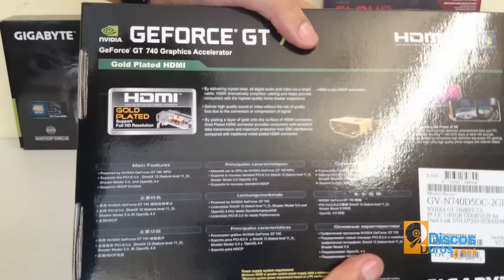Enfrentadas Nvidia GT740 vs Radeon R7250x - Descubre cual es la mejor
Te mostramos una comparativa entre las tarjetas de video GT740 y R7250x.